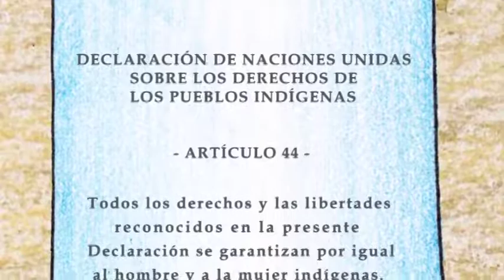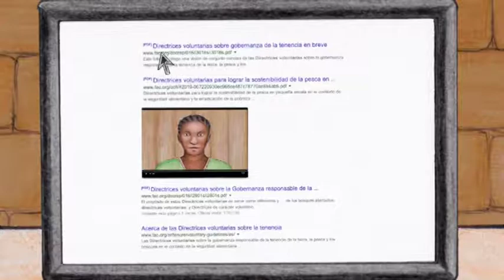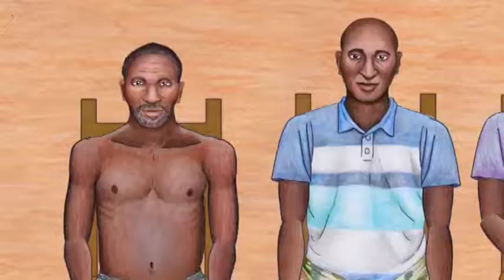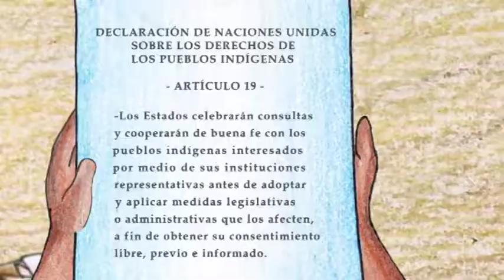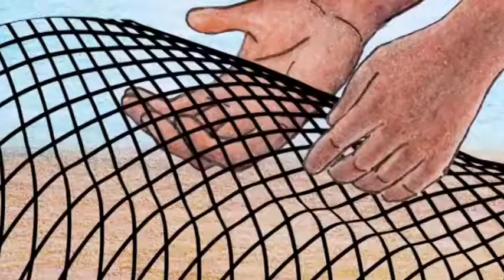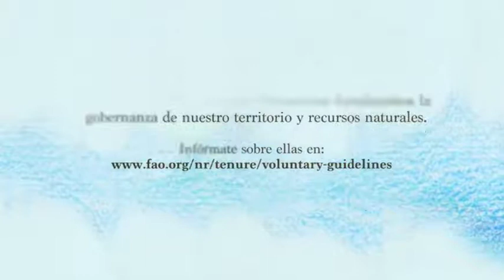87 segunda parte